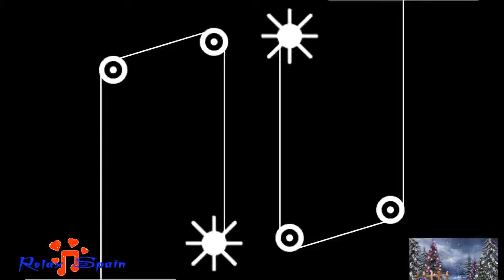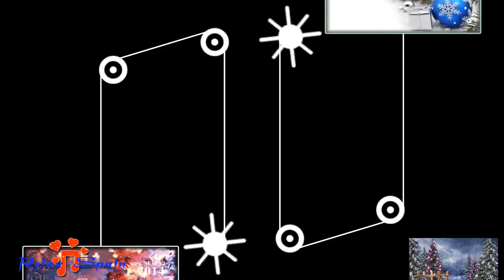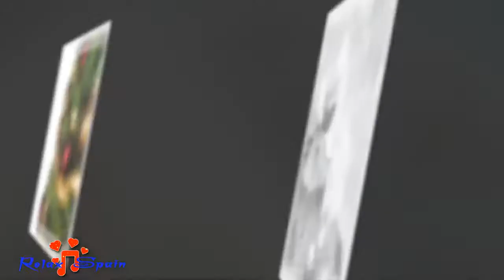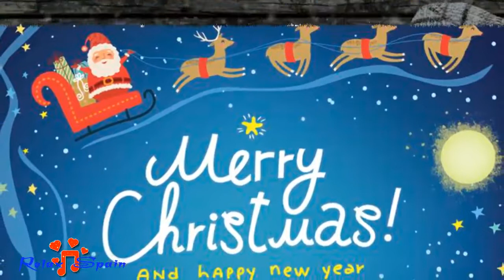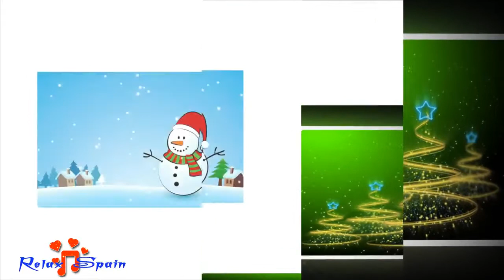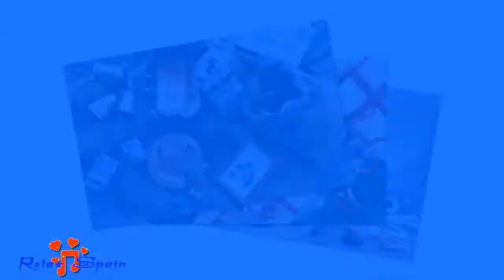Música de Navidad 2019 - Las 100 mejores canciones de Navidad de todos tiempos - La mejor colección